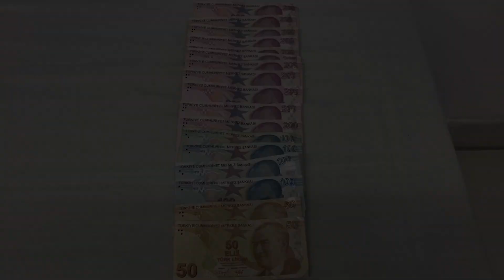SİNOP’TA UYUŞTURUCU TACİRLERİNE OPERASYON 5 GÖZALTI